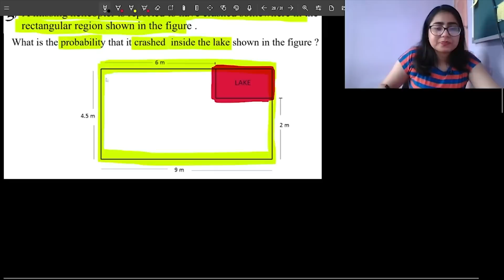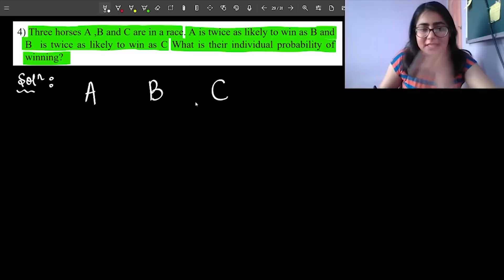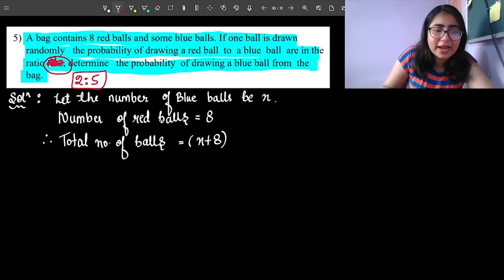Probability | Question bank HOTS QUESTIONS | Class 10 Algebra | Board Exam 2023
Tags🏷️
Linear equations in two variables question bank solutions
Question bank solutions of linear equations in two variables